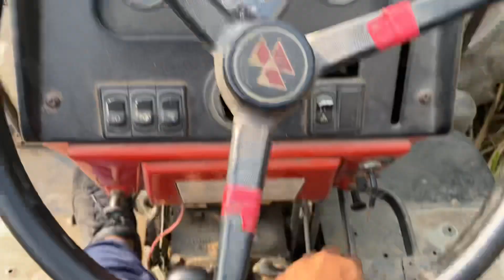4x4 mf460 105hp check test review video